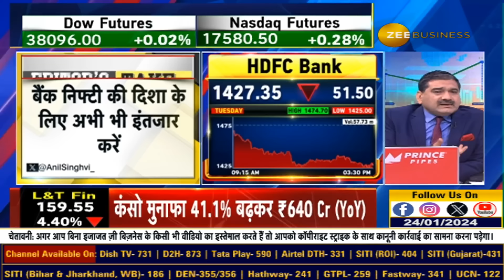Investors के लिए आज पैसा डालने का मौका? किस रेंज में डालें दूसरी किश्त? Reveals Anil Singhvi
आज इन्वेस्टर्स के लिए पैसा डालने का मौका? किस रेंज में डालें दूसरी किश्त? जानिए Anil Singhvi से...